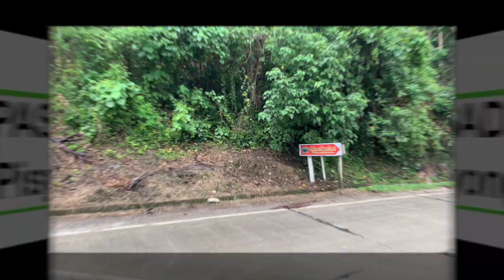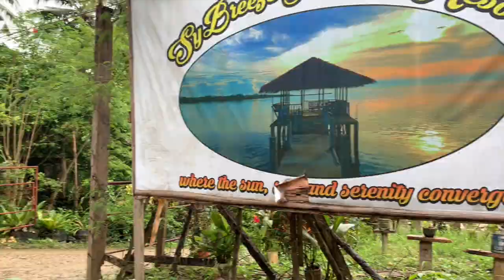Sybreeze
SyBreeze is a resort situated within the Mangroves @ Tinapok, Silad, Villaba, Leyte